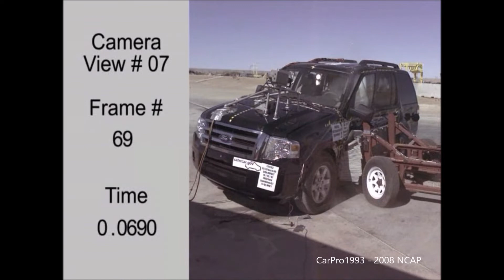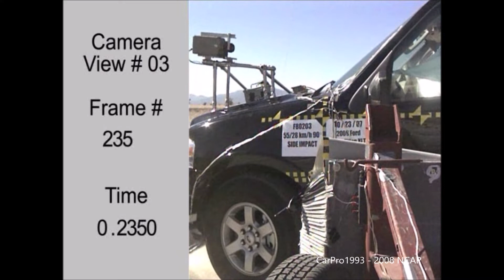2007-2011 Ford Expedition / Lincoln Navigator NHTSA MDB Side Crash Test (w/ Side Airbags)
A Moving Deformable Barrier impact at 38.5 Mph/61 Km/h. Both occupants are 50th Percentile Male SID/Hyb III dummies. The MDB weighs 3015lbs (1368kg).

These ratings only apply to 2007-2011 models. (Rated under the 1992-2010 program) The Second Generating Ford Expedition and Lincoln Navigator did receive a rating under NHTSA's 2011+ program and was tested for the 2012 model year.

These ratings only apply to 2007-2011 Ford Expedition and Lincoln Navigator models with Torso and "SafetyCanopy" curtain side airbags.
NHTSA's MDB Side Crash Test of the 2008 Ford Expedition with Side Airbags.

Driver - Passenger
HIC  20 - 53
- (Five / Five Stars)